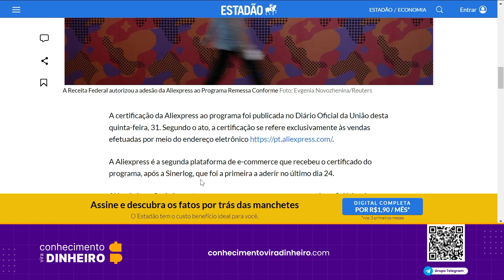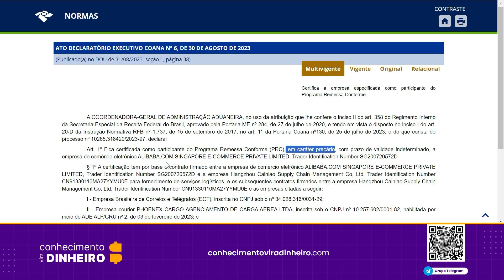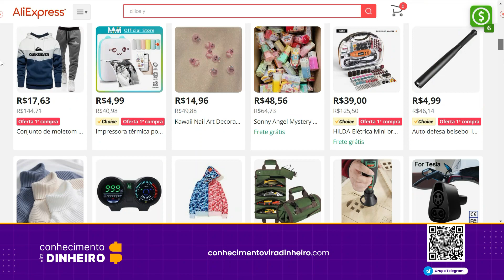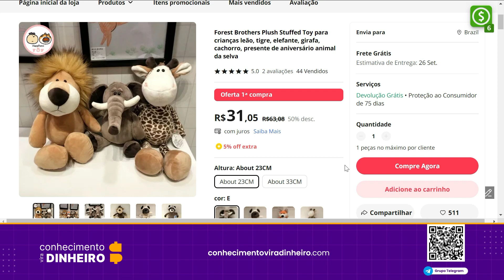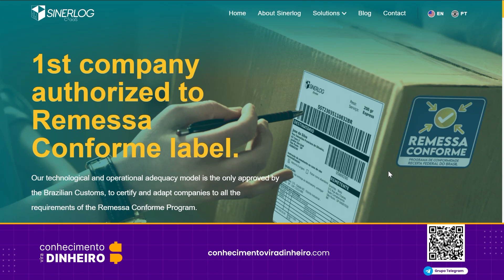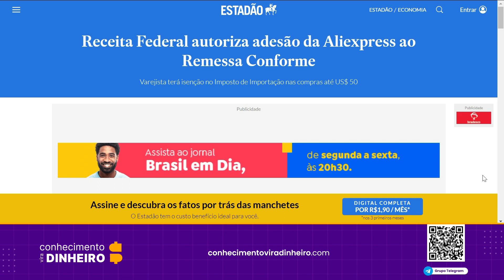Aliexpress aderiu ao Remessa Conforme (vai aderir entrou programa)